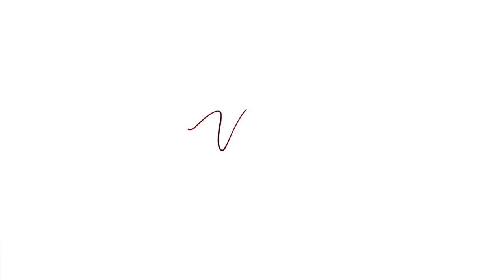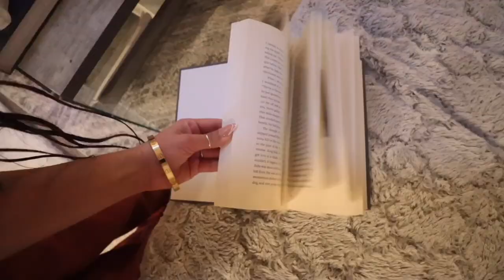Productive Evening in my life | getting a late start, Monday night leg workout sesh VLOGMAS 19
MY FULL LEG WORKOUT ROUTINE BELOW:

3x5,4,3 Goblet squat into thrusters

4x8 BB Front squats

2x8 each leg B-Stance Rdls

3x14 Leg Extensions

3x failure Hamstring Curls

 ♡Links♡
 ♡BUISSINESS♡
COMPUTER →  MackBookPro
EDITING       →Finalcut Pro
 ♡SOCIAL MEDIAS♡
O.F:               itsyagirlmel ✨
 ♡FAQ♡
Birthday? 2001
 ♡VIDEOS♡
Motivational vlogs: